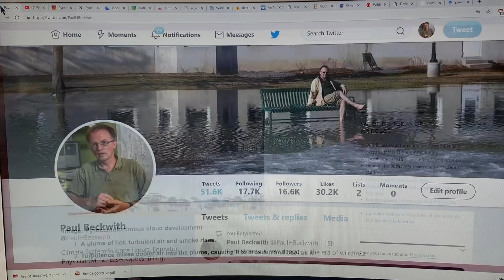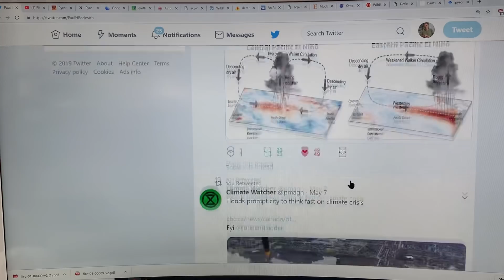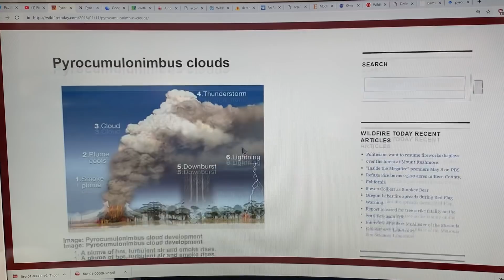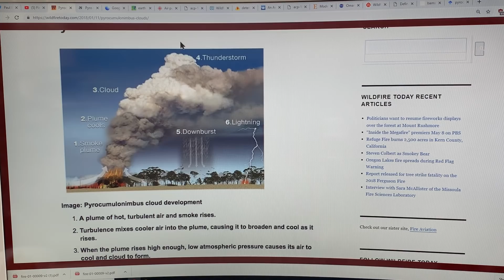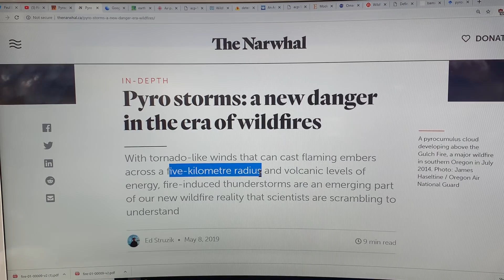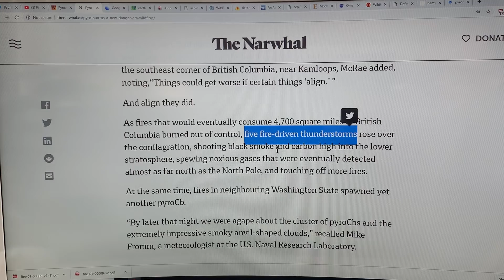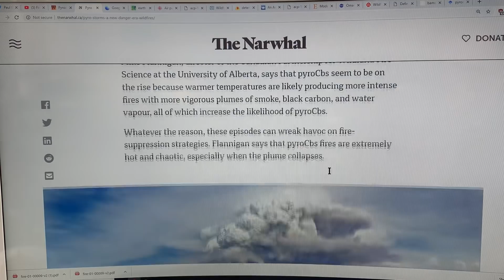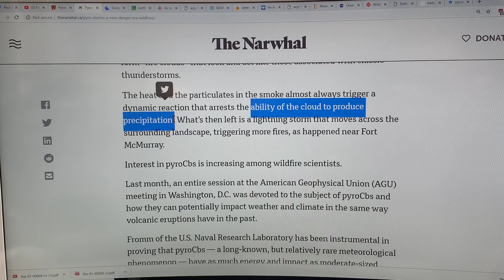Pyro Storms (Fire-Triggered Thunderstorms): Climate Mayhem Part 1 of 2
Firenados, fire whirls, megafires, and fire-triggered thunderstorms are a new, terrifying reality turning wildfires from local to globally significant events in our faster-than-expected, extremely rapid climate change world.  Fire-triggered thunderstorms are called Pyrocumulonimbus Clouds (pyroCbs) or PyroStorms, for short. Tornado-like winds can occur, flaming embers can be cast across a 3 mile radius, volcanic levels of energy loft black smoke, carbon, gases, water up into the stratosphere, and lightning from these fire-clouds can ignite more fires 22 miles away. We get 25 pyroCBs a year now in North America.